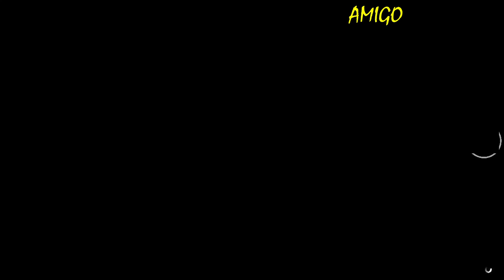💥BRAND NEW💥SALVAR VEÍCULOS DE MERGE SEM GC2F😱TODOS OS VEÍCULOS FÁCIL PS4/PS5/XBOX GTA5 ONLINE🔞🌐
▬▬▬▬▬▬▬▬▬▬▬ஜ۩۞۩ஜ▬▬▬▬▬▬▬▬▬▬▬▬▬▬
▓▓▓▒▒▒░░░ LEIA A DESCRIÇÃO DO VÍDEO ░░░▒▒▒▓▓▓ ▬▬▬▬▬▬▬▬▬▬▬ஜ۩۞۩ஜ▬▬▬▬▬▬▬▬▬▬▬▬▬

👉 FOUNDERS
👑 @Glitch Man Online  @BngGlitcher
👑 save methodes:  @Eastside BOYY  @dankmanlive420
💥CARROS MODDEDS💥& CONTAS UPADAS P/ PS4:
♠ COMANDO CM74 - NOVO COMANDO
🎮 ID: PS4 - Capitaocaverna74 👈
🎮 ID: PS4 - Capitao74caverna 👈
🎮 ID: PS4 - Ccaverna74 👈
🎮 ID: PS4 - Capitao_74 👈
🎮 ID: PS4 - Capitao-74 👈

🌟🌟 CANAIS PARCEIROS 🌟🌟